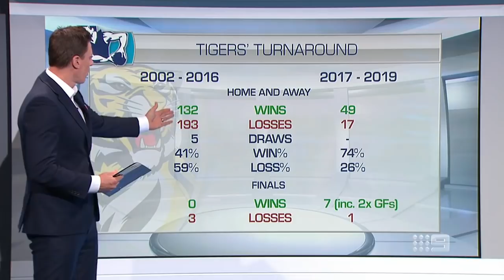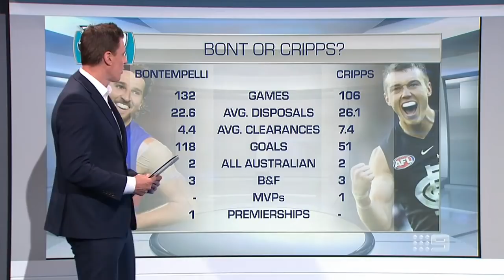Would you rather Bontempelli or Cripps in your team? - Sunday Footy Show | Footy on Nine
The Sunday Footy Show panellists discuss whether they would rather Marcus Bontempelli or Patrick Cripps in their side.